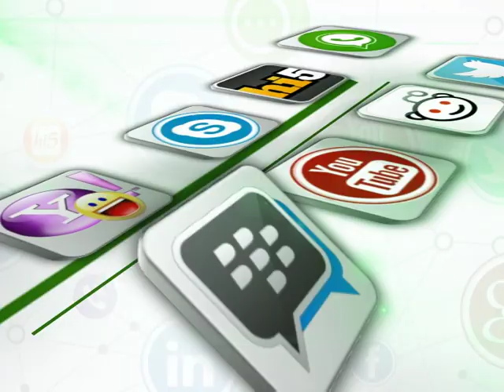JONATHAN'S OTUOKE'S MANSION AND RUSSIAN SOLDIERS SINGING SUNNY ADE'S SONG!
Omoghena Moses brings us up to speed on trending issues across Nigeria/Africa.